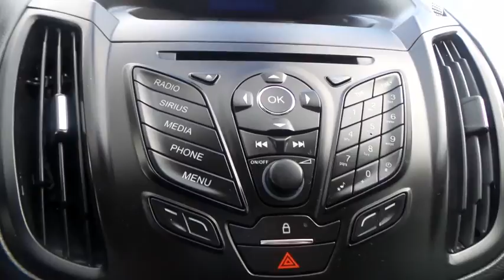2013 Ford Escape San Jose, Morgan Hill, Gilroy, Sunnyvale, Fremont, CA 389116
2013 Ford Escape

2013 Ford Escape SE Sterling Gray Metallic CARFAX One-Owner. Clean CARFAX. Certified. 2013 Ford Escape SE in Sterling Gray Metallic with Charcoal Black Cloth, Ford Certified, Carfax One Owner, Clean Carfax No Accidents.brbrRecent Arrival! Odometer is 12263 miles below market average! 30/22 Highway/City MPGbrbrFord Certified Pre-Owned Details:brbr  * Limited Warranty: 12 Month/12,000 Mile (whichever comes first) after new car warranty expires or from certified purchase datebr  * Powertrain Limited Warranty: 84 Month/100,000 Mile (whichever comes first) from original in-service datebr  * Transferable Warrantybr  * 172 Point Inspectionbr  * Roadside Assistancebr  * Includes Rental Car and Trip Interruption Reimbursementbr  * Warranty Deductible: $100br  * Vehicle HistorybrbrAwards:br  * Ward's 10 Best Engines   * 2013 KBB.com Brand Image AwardsbrWe put our best price online and on the car so you don't waste time and energy trying to figure out what you'll actually pay. We sell high quality pre-owned vehicles at extremely low prices with out any games, gimmicks, or high-pressure tactics. We do business the way business should be done.